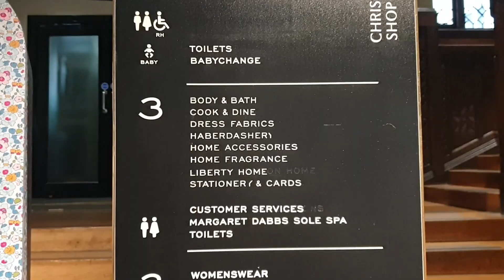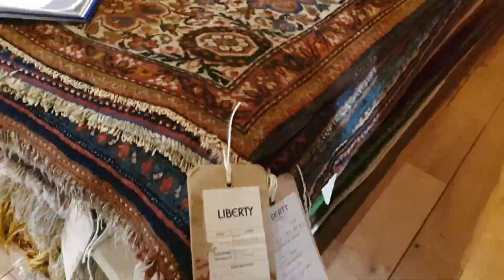Lahore Liberty Market Ka Naam Kesay Pra | Where Does Maryam Nawaz Shop? | PK Movie Shoes in London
Lets visit the historic and London's famous shopping store. This store has a lagacy and inspirational story of success of its owner who started the store by borrowing GBP 2000 from his father in law. This is the place here Sharif Family go for shopping and this is one of the most costly store in London.
You will see a lot of interesting things in this video.
Salman Khalid